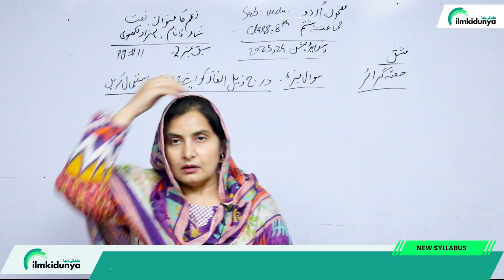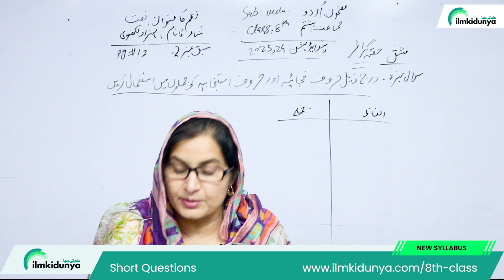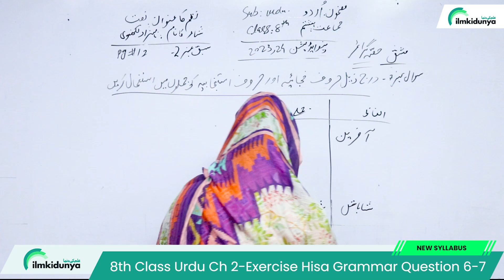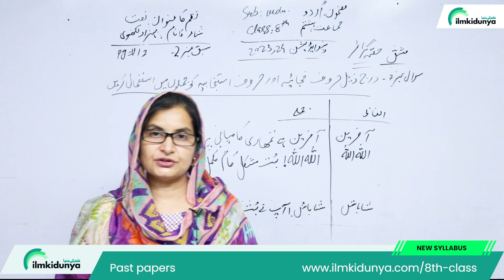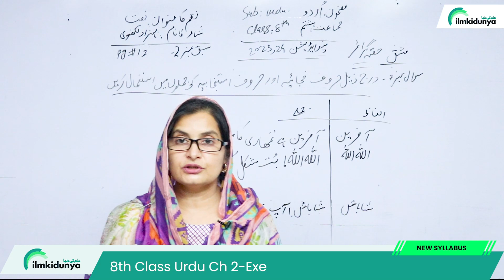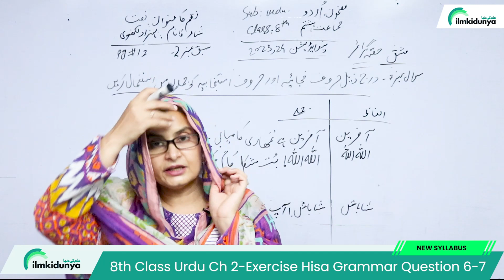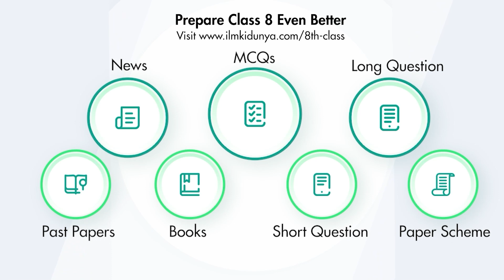Class 8 Urdu Chapter 2 Naat Grammar - 8th Class Urdu Chapter 2 Hisa Grammar - Class 8th Urdu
In this online video lecture, teacher explains 8 Class Urdu Chapter 2 Naat. The Topic Class 8 Urdu Chapter 2 Naat Hisa Grammar - 8th Class Urdu Chapter 2 Naat Grammar - Class 8th Urdu.

8th class urdu chapter 2 naat hisa grammar,
8 class urdu chapter 2,
8 class urdu chapter 2 naat question answer,
class 8 urdu chapter 2 exercise,
class 8 urdu chapter 2 hisa grammar,
class 8 urdu ch 2 mcqs,